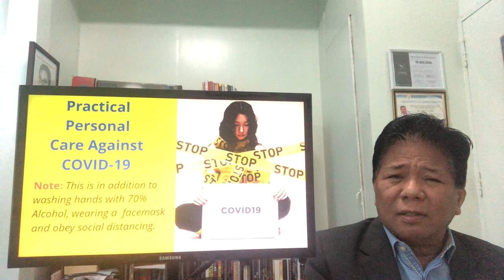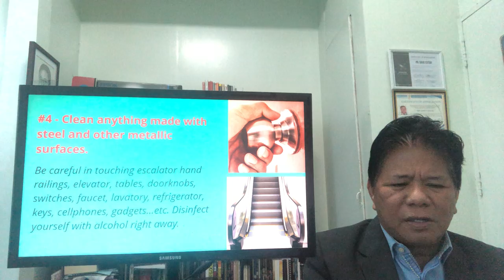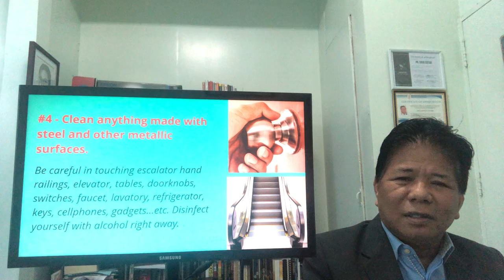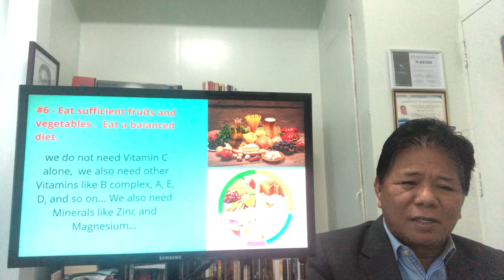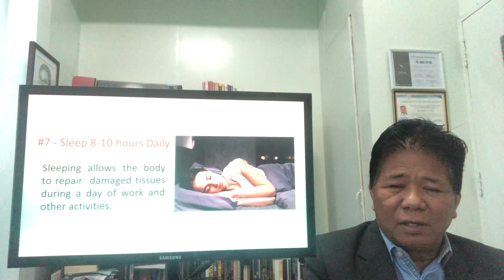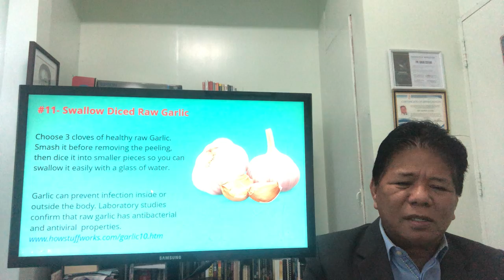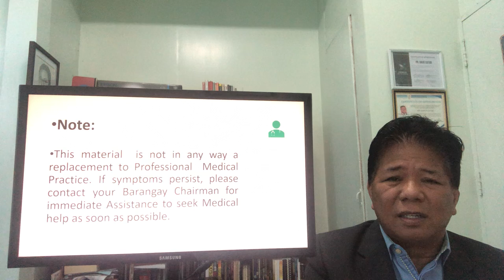Practical Personal Care Against COVID-19